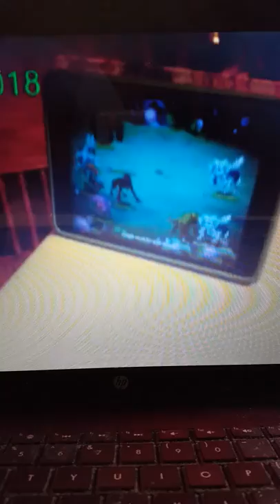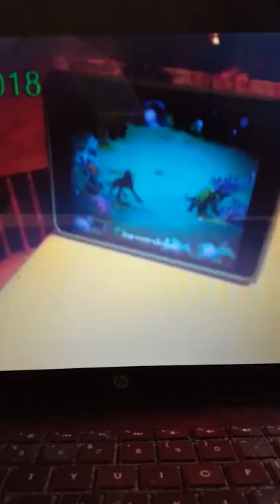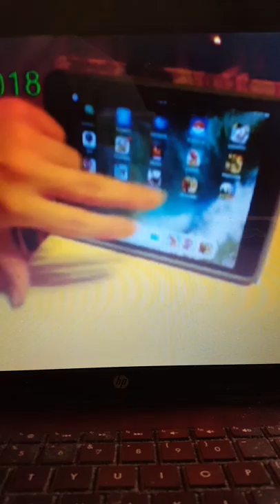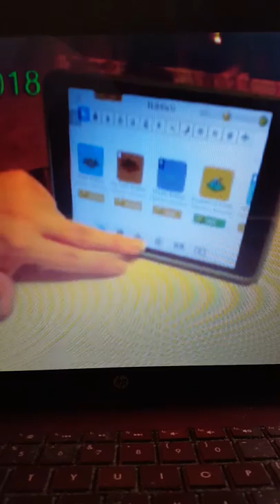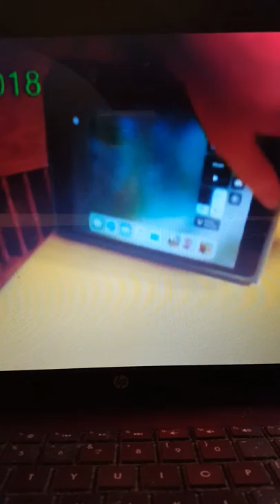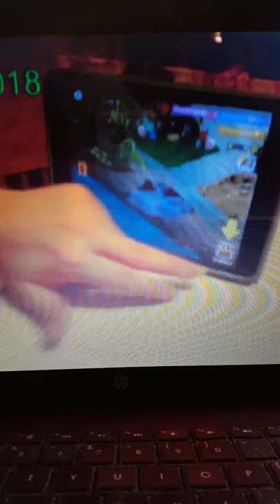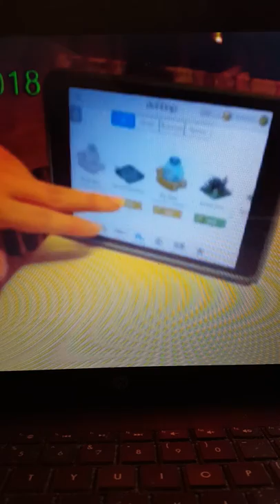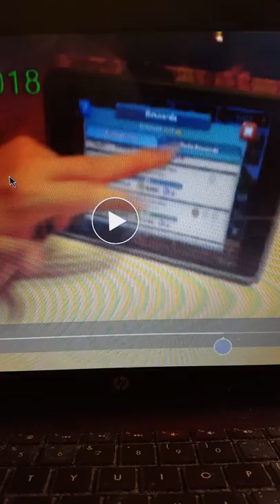Random Videos and Gameplays part 141